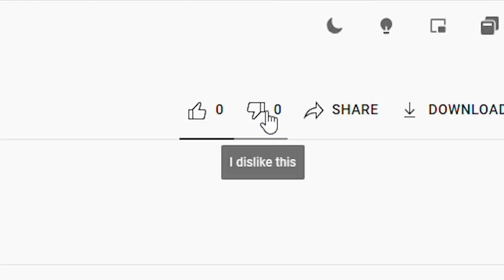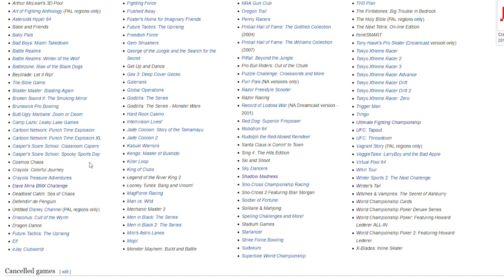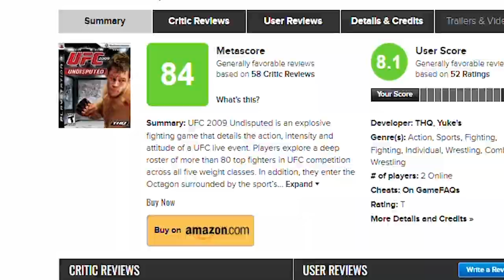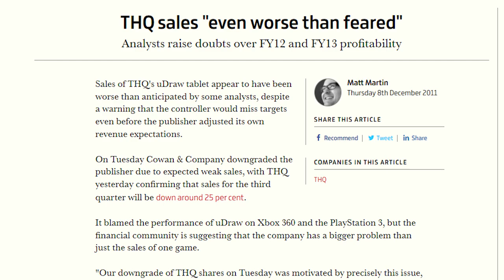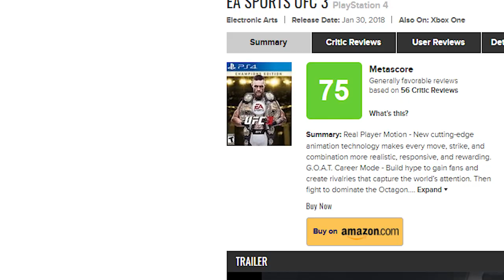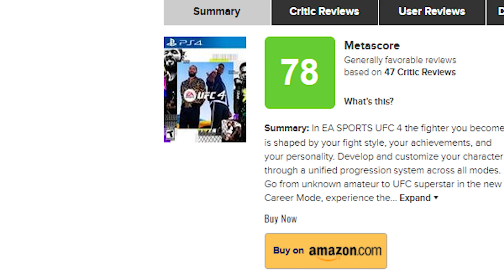The Unconventional History of UFC Games | GameDay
From the early days of mediocre games to the modern era where THQ's Undisputed series and EA Sports UFC series took over.

0:00 Intro
1:08 The early days of UFC games
3:53 UFC Undisputed series
7:42 EA Sports UFC series
11:43 Where we are now/outro